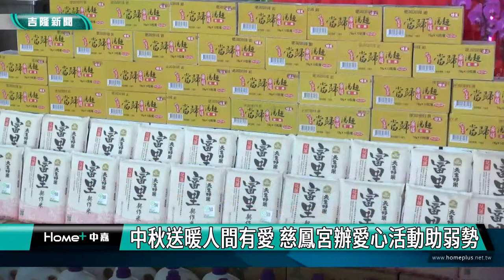新聞 基隆|中秋節前夕基隆慈鳳宮辦愛心活動贈民生物資幫助弱勢|玉皇三公主娘大愛|中秋送暖人間有愛 慈鳳宮辦愛心活動助弱勢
中秋送暖人間有愛 慈鳳宮辦愛心活動助弱勢

(中嘉吉隆新聞記者吳俊松/基隆七堵區報導)中秋節前夕，位在基隆市七堵區六堵地區的慈鳳宮，在慶祝主祀神明玉皇三公娘誕辰的同時，也特地辦理中秋愛心活動，分送白米、麵條以及洗衣精等民生物資給150戶左右的弱勢家戶！